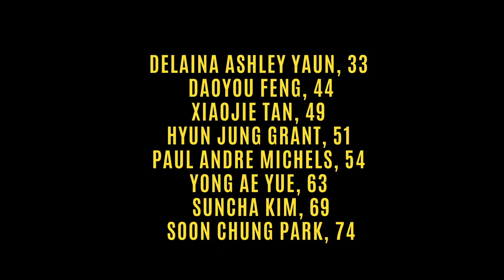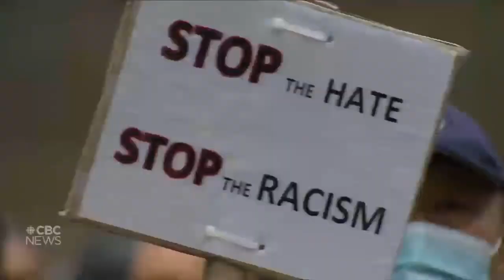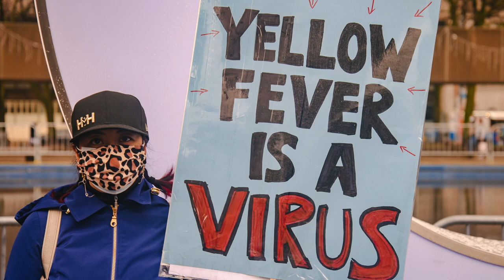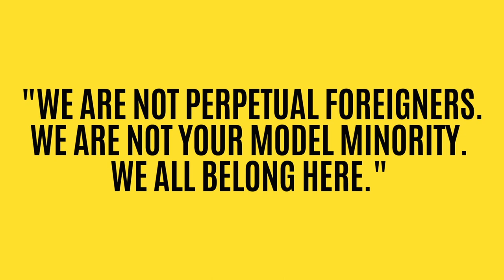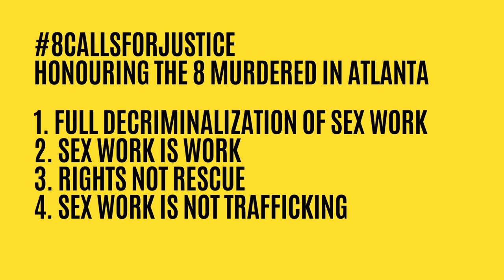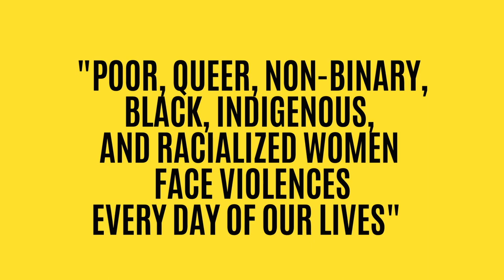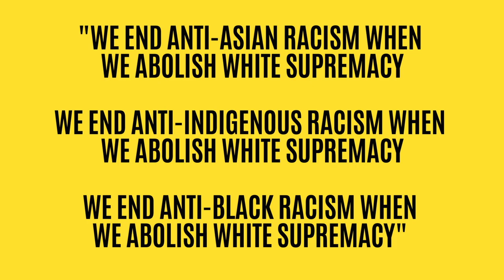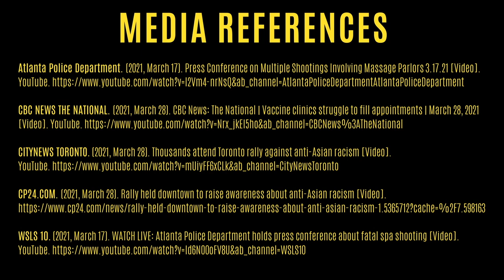Toronto Solidarity Rally Against Anti-Asian Hate 2021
In response to rising violent acts of anti-Asian racism and the Atlanta Spa Shooting, several organizations came together to organize the "Solidarity Rally Against Anti-Asian Hate" held at Nathan Philips Square in Toronto, Ontario, Canada on Sunday March 28, 2021.

Despite a reported threat of violence, over 5,000 people attended this historic event and many more streamed it as part of an ongoing international effort to promote solidarity and allyship against anti-Asian racism and anti-Asian violence.